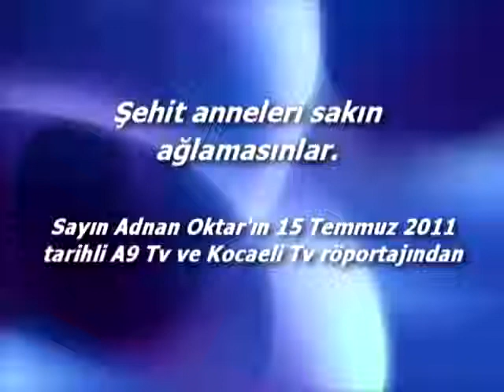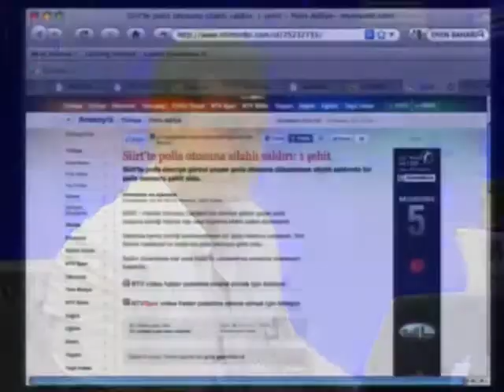Şehit aileleri sakın ağlamasınlar..